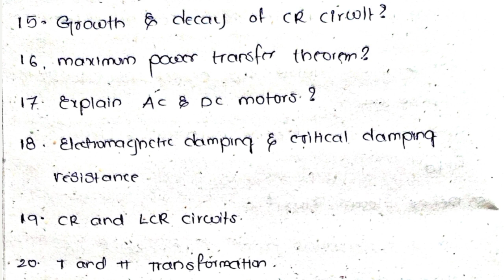3rd sem Physics important questions || Physics Electro magnetic theory important questions || Degree